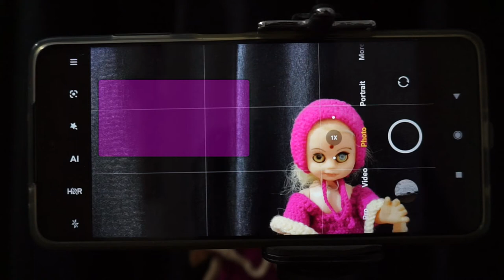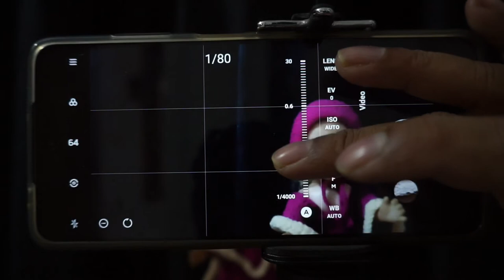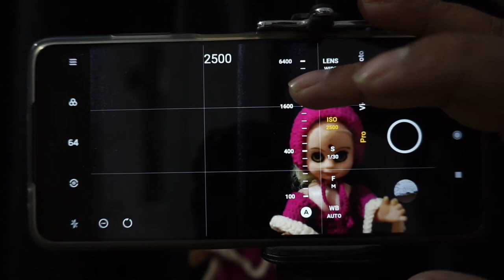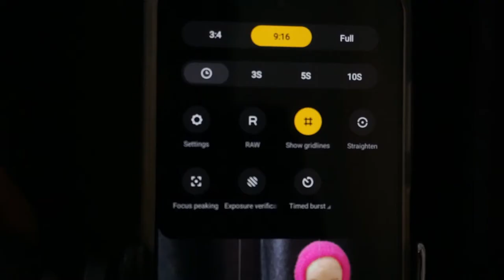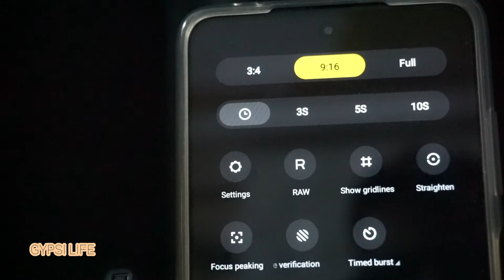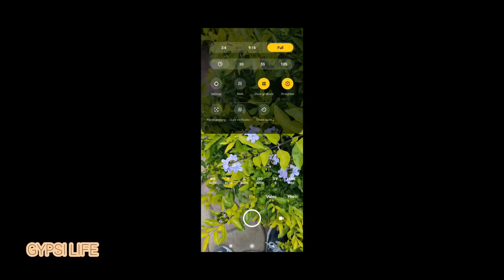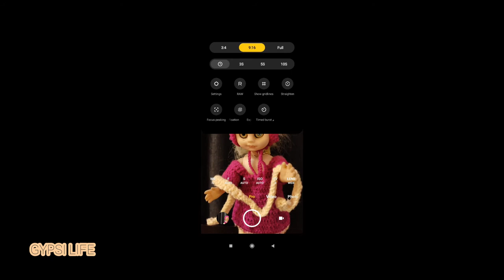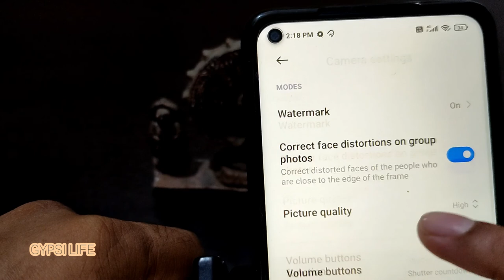Pro mode mobile photography tutorial in Malayalam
In this video  I will detail about the Pro mode in mobile photography

Music Ikson